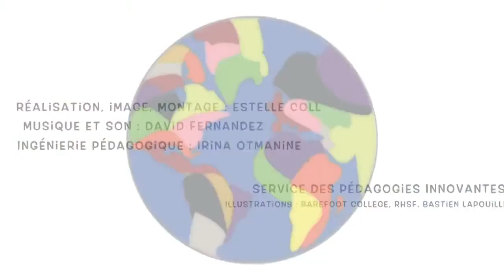Développement socialement durable et éthique économique - Partie 2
François-Régis Mahieu est professeur émérite à l’Université Versailles Saint-Quentin en Yvelines, fondateur du Fond pour la Recherche en Ethique Economique. Il travaille actuellement dans une Unité Mixte de Recherche « Résiliences » qui mène des études sur la vulnérabilité et les capacités de résilience des sociétés confrontées à des changements environnementaux, aux modifications de leur insertion économique, et aux effets sociaux des politiques publiques. Entretien mené par Damien Bazin, maitre de conférences à l’Université Nice Sophia Antipolis.